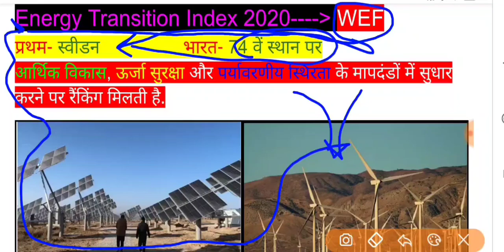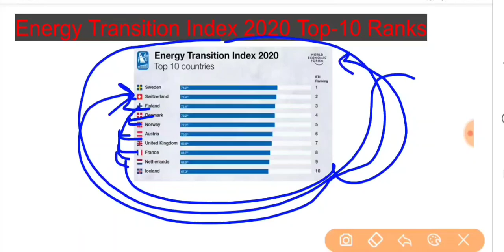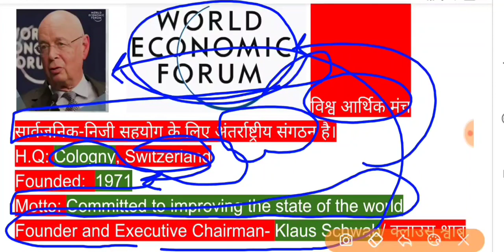ग्लोबल एनर्जी ट्रांजिशन इंडेक्स 2020 | Global Energy Transition Index | WEF | Top-10 Country List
India has moved up two positions to rank 74th on a global ‘Energy Transition Index’ with improvements on all key parameters of economic growth, energy security and environmental sustainability, the World Economic Forum (WEF) said on Wednesday.

Releasing the annual rankings, the Geneva-based international organisation for public-private cooperation said Covid-19 will compromise the transition to clean energy without an urgent stakeholder action as unprecedented disruptions due to the pandemic threaten this transition.